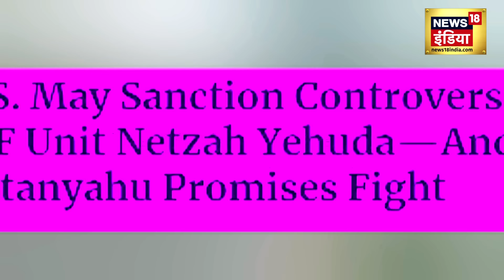Iran Israel War : एक के बाद एख झटकों से मुश्किल में नेतनयाहू | War News | World War | N18V